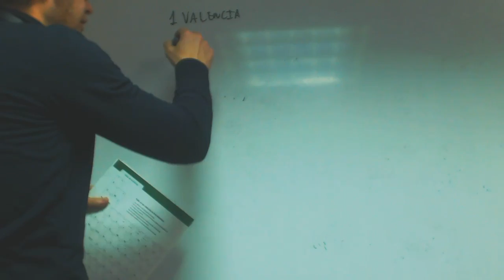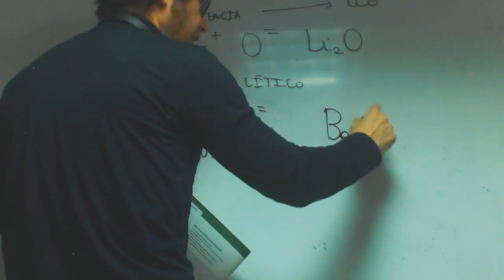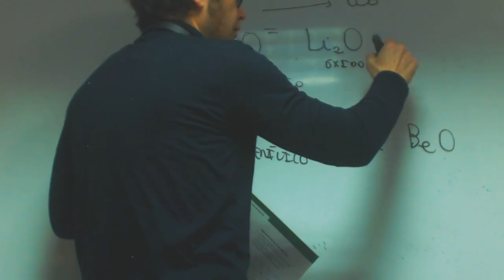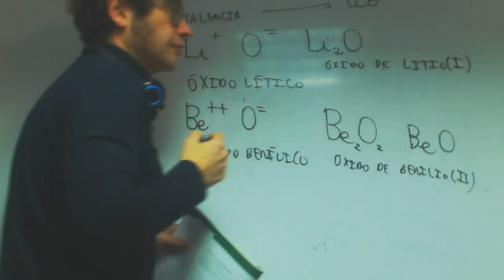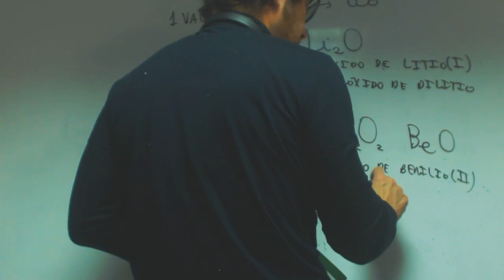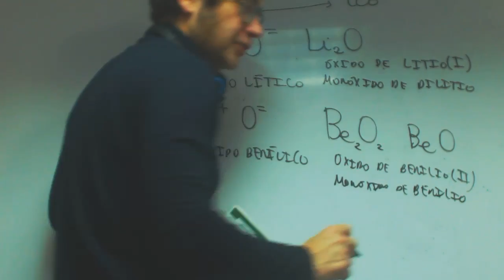Formulacion oxidos una valencia franjamanela Academia Usero Estepona